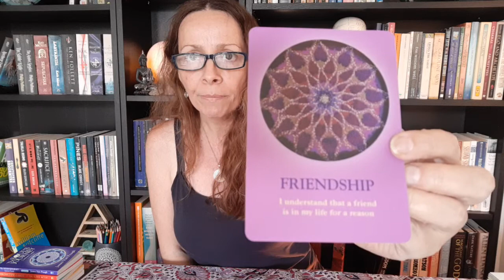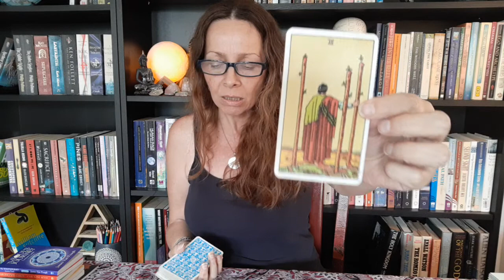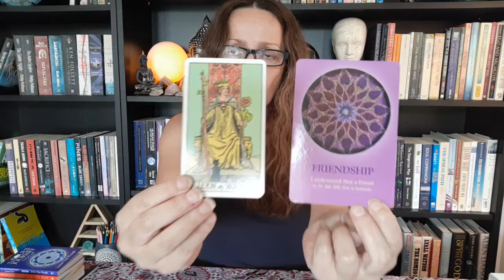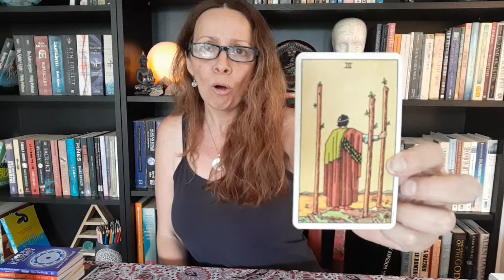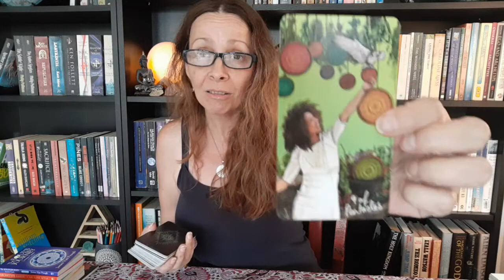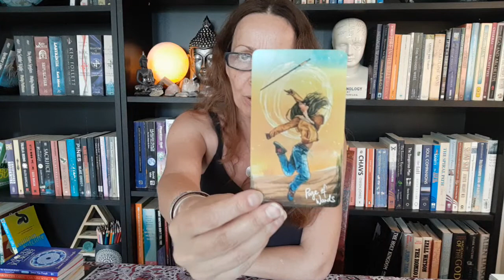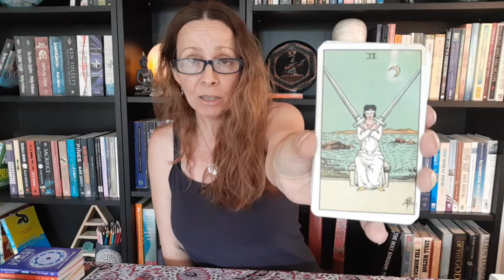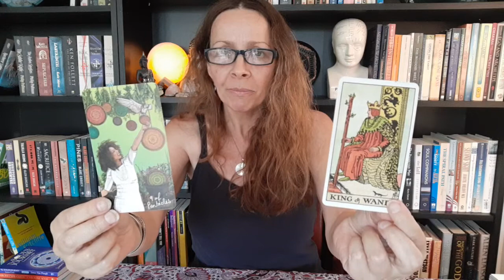♓ PISCES SEPTEMBER 2021 - Getting your mojo back 😎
If this reading is not for you, you could look at one of my other readings for your moon, Venus or rising sign placement, or one of my other timeless playlists where you might find inspiration.

 Where I’m reading for a relationship spread please bear in mind that sometimes the cards I assign to you and your person might need to be be switched and that is absolutely fine.

The reading is an energetic snapshot in time and meant to offer the viewer possibilities and intuitive insights to aid self-reflection and personal growth.

I am a Virgo on the cusp with Libra and I have Virgo in 6 placements within my chart. I have a high degree of intuition and empathy and really "feel" my readings. I have had to retire from work due to Fibromyalgia and this channel is really helping me find meaning in my life again.

These are free readings and I do not do personal private readings at this time.